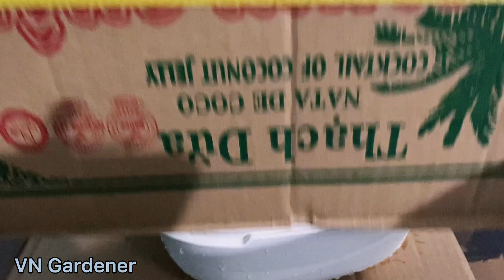In 3 days, growing bean sprouts in plastic cups